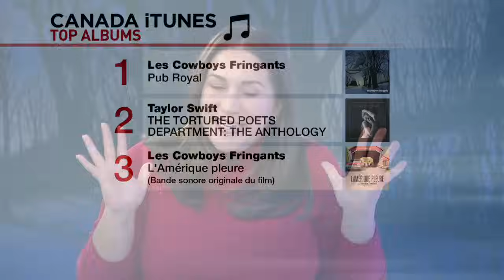Adieux de Karl Tremblay: un album «difficile à recevoir», confie Christine Manzo - Entrevue, 20h30